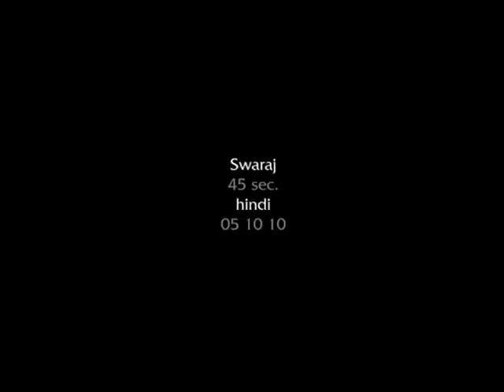Swaraj - Agar Main Kisan Nahi Banta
The story is a montage of daily-life situations but which are food-absent. The result of this, on these otherwise-normal-situations, is brought out starkly. The portrayal is how every scenario is devoid of its very essence, due to food being absent. Usually, due to an almost taken-for-granted stance towards 'availability of food' in such occasions, the importance and focus is entirely on other events & feelings surrounding them. However, in this film, the hard-hitting result of food being omitted from them, brings out the hero-role of the food there-in. Also, in the film, atypically, the impact caused by absence of food has not been depicted in oft-used dark shades of hunger, famine, death, violence, etc. Instead, the story here is how life and its moments can be enjoyed only on a full- stomach, or the promise of it.

Such is the imapct the Farmer and Swaraj tractors -- the brand he trusts in -- has, in all our lives.